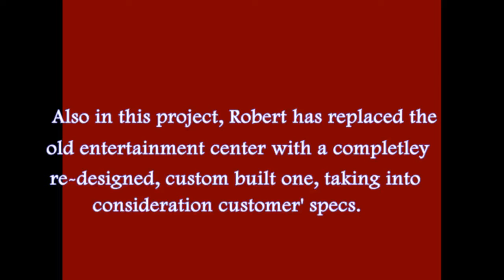The Best Custom Cabinet Refacing Of Naples Collins 0002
In this project we have refaced some of the cabinets and custom built others. We have hand-crafted the refrigerator upper cover, hood, and glass door cabinets. Includes a custom wine rack, and other convenient features request by the customer and designed and made by Robert Weeks III. This project also includes a completely custom built entertainment center.